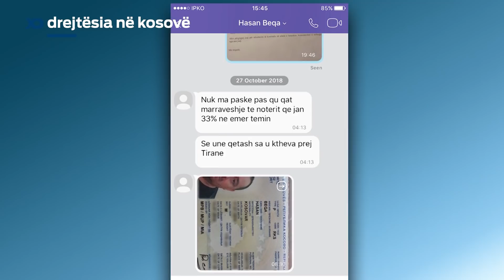Promo Drejtesia ne Kosove Pazaret per Berllokun